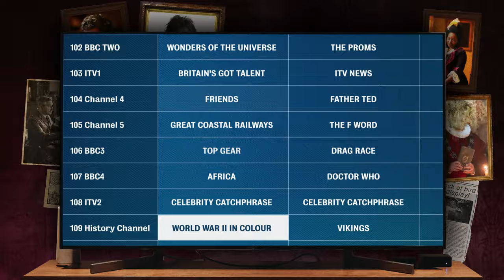Ghosts: The Button House Archives - Now haunting a bookshelf near you...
Now haunting a bookshelf near you...
The comic companion to the BBC sitcom GHOSTS, perfect for all the family.

Everybody leaves a trace. The ghosts of Button House may have been dead a long time - some of them a very long time - but they have all left their mark on the world (even if, in Robin's case, that mark is just a handprint on the wall of a cave).

Gathered together in this volume is a treasure trove of unearthed cuttings, original records and rare artefacts that explore the unseen lives of those who died at Button House: from Thomas's love letters to Pat's 'Summer Camp Rap', and from Julian's campaign promises to Lady Button's Rules of Etiquette. There are even documents dictated to the one person who can see and hear the ghosts: Alison Cooper.

Written by the show's creators - Mathew Baynton, Simon Farnaby, Martha Howe-Douglas, Jim Howick, Laurence Rickard and Ben Willbond - this eclectic archive is a unique chance to discover more about the beloved ghosts of Button House. Thank be to Moonah!

A book for all the family, it is as warm-spirited and deliriously daft as the series itself.